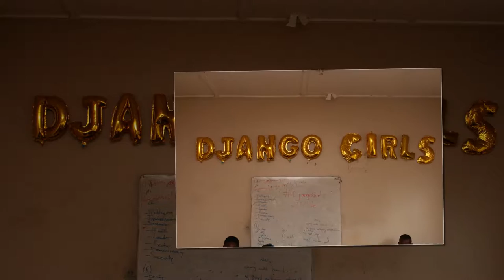Django Girls Mbale, 2016 video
Third Edition of Django Girls Mbale on 29/10/2016